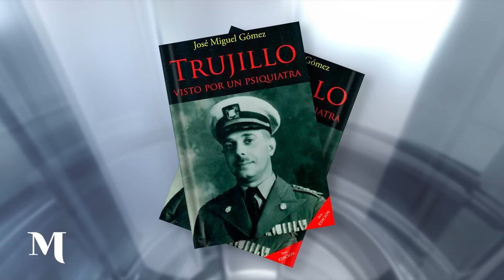¡Lo que no se conoció de Joaquín Balaguer! | Dr. José Miguel Gomez en Mckinney